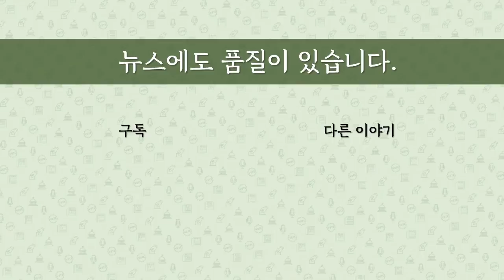[최병묵의 팩트] 시민단체들, 내부자거래인가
일부 시민단체들이 국세청에 신고한 후원금 사용처를 살펴보니 자기들끼리 품앗이성으로 후원하거나 내부자끼리 거래한 사례가 다수 있는 것으로 나타났습니다. 실태가 어떤 것인지 알아보겠습니다. 아울러 이런 내부자거래의 문제점은 무엇인지, 대책과 함께 살펴보겠습니다.